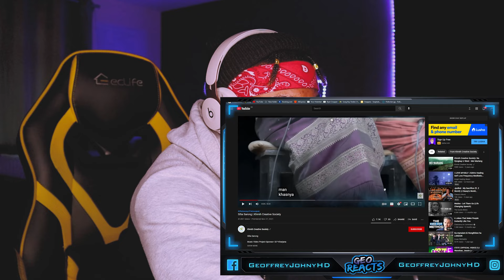Sñia Sarong | Khmih Creative Society || American Reaction!!!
Here we go again GeoGang 🤘🏾🌎🤘🏾with another BANGER!
Thank you so much for the 44k love you all lets keep thriving

🌊Check out the DOPE Producer🌊 behind the Music in the Background